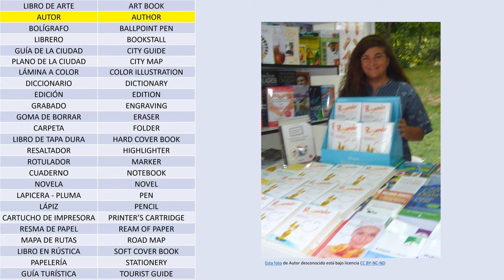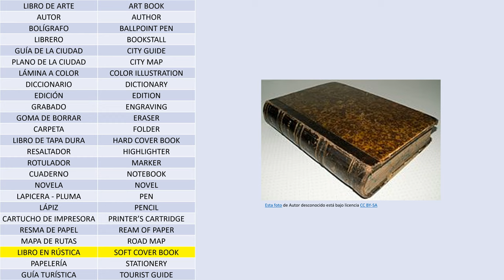La biblioteca en inglés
Vocabulario de inglés de términos relacionados con la biblioteca.

ESPAÑOL INGLÉS
LIBRO DE ARTE ART BOOK
AUTOR AUTHOR
BOLÍGRAFO BALLPOINT PEN
LIBRERO BOOKSTALL
GUÍA DE LA CIUDAD CITY GUIDE
PLANO DE LA CIUDAD CITY MAP
LÁMINA A COLOR COLOR ILLUSTRATION
DICCIONARIO DICTIONARY
EDICIÓN EDITION
GRABADO ENGRAVING
GOMA DE BORRAR ERASER
CARPETA FOLDER
LIBRO DE TAPA DURA HARD COVER BOOK
RESALTADOR HIGHLIGHTER
ROTULADOR MARKER
CUADERNO NOTEBOOK
NOVELA NOVEL
LAPICERA - PLUMA PEN
LÁPIZ PENCIL
CARTUCHO DE IMPRESORA PRINTER’S CARTRIDGE
RESMA DE PAPEL REAM OF PAPER
MAPA DE RUTAS ROAD MAP
LIBRO EN RÚSTICA SOFT COVER BOOK
PAPELERÍA STATIONERY
GUÍA TURÍSTICA TOURIST GUIDE